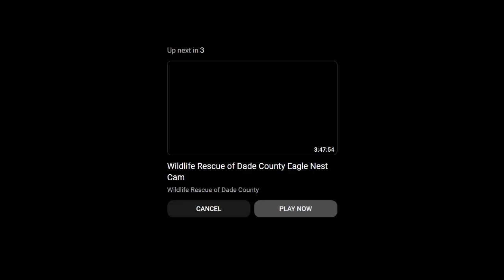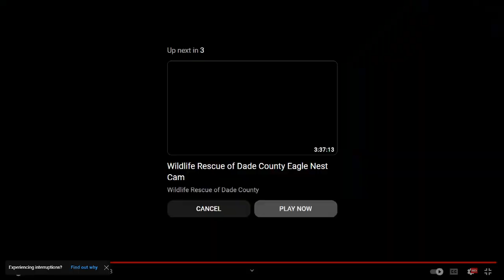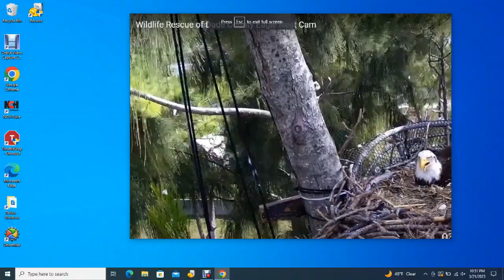Wildlife Rescue of Dade County Bald Eagles 03/21/2023 15:11